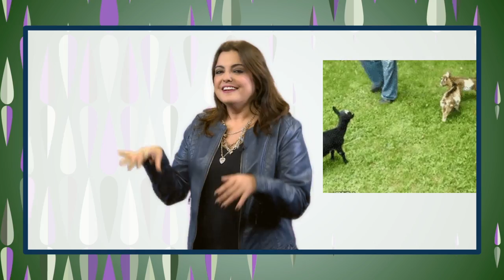CONHEÇA THAILA AYALA E SEUS PITIS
A atriz (que nem é tão famosa assim), e cola em gringo para aparecer, tem dado shows de estrelismo nos bastidores da gravação de um filme. Veja só isso!